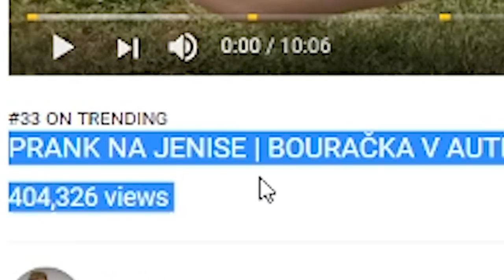Datel a jeho nejfalešnější video na YouTube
👍5 000(y) pro tenhle super prank?